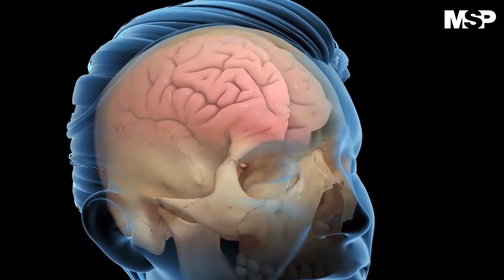Mes de los derrames cerebrales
Mire el desarrollo de un coágulo sanguíneo que podría desencadenar en un DerrameCerebral. Nos unimos a la campaña del diagnóstico y prevención oportuna de estas anomalías. Detalles